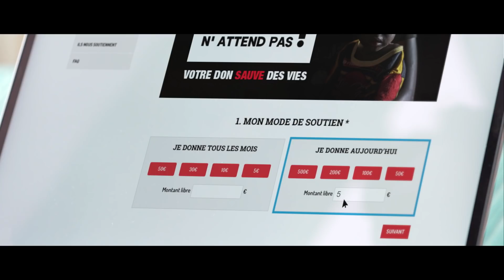MSF | L'urgence n'attend pas ! Votre don sauve des vies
95 % des ressources de MSF viennent de donateurs privés tels que vous. Grâce à votre don, nous pouvons intervenir de façon indépendante, neutre et impartiale partout dans le monde, dès les premières heures d'une urgence.